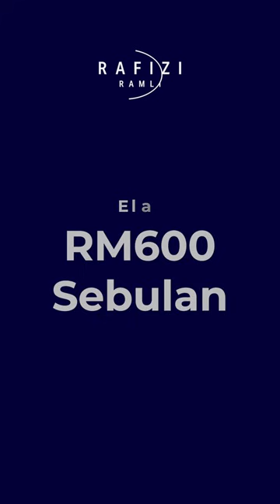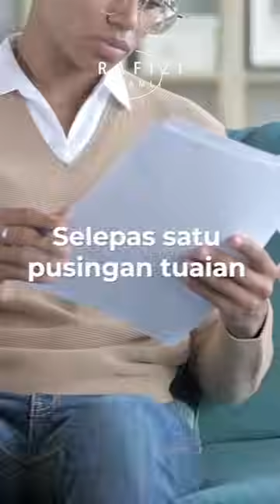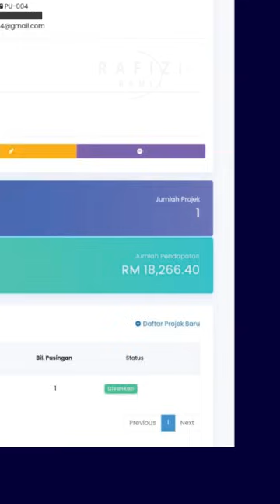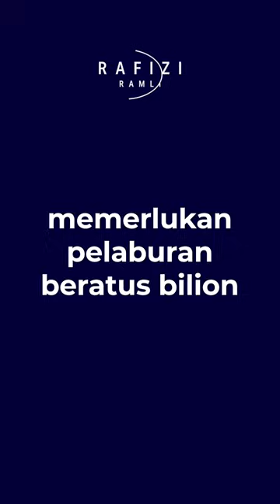Pendapatan Bertani Moden Lebih Tinggi Dari Gaji Median Nasional | IPR INTAN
Hari ini (28 Januari 2024), YAB Dato’ Seri Anwar Ibrahim telah melawat tapak IPR INTAN Tanjung Rambutan, yang kebetulannya berada di dalam Parlimen Tambun. Ini adalah kali pertama PMX melawat tapak IPR INTAN.

Sejak dilancarkan, program basmi kemiskinan melalui pendekatan IPR sering menjadi bahan sindiran segelintir masyarakat.

Ada yang berkata ia bukan baru. Ada yang perlekeh vending machine. Ada yang seolah-olah mahu melihatnya gagal.

Bagi setiap program kerajaan yang ambil pendekatan baru, memang risiko gagal atau terbengkalai itu ada. Apatah lagi yang melibatkan pembasmian kemiskinan dan aktiviti pertanian.

Saya cuba memahami kenapa beberapa projek pertanian yang melibatkan peserta berpendapatan rendah tidak berjaya seperti yang dirancang sebelum ini.

Ada beberapa punca utama.

Pertama, risiko operasi iaitu apabila tanaman diserang penyakit dan mutu tuaian tidak baik.

Kedua, risiko pasaran apabila harga tidak menentu.

Yang membawa kepada risiko ketiga, iaitu hasil yang dijana tidak dapat menampung kos buruh/masa, kos baja dan operasi.

Kesemua ini mendorong risiko terakhir, iaitu peserta cepat berputus asa. Akhirnya segala bantuan (modal, polybag untuk menanam, baja dan lain-lain) ditinggalkan selepas satu musim (atau belum pun satu musim).

Pendekatan IPR INTAN yang melihat satu tapak pertanian sebagai satu “kilang” cuba menyelesaikan semua risiko ini.

Peserta menjadi pekerja yang menguruskan plot yang telah dibangunkan dengan kaedah pertanian moden dan diberi latihan. Kalau mereka putus asa awal, akan ada peserta baru yang masuk untuk menyambung, seperti pekerja kilang baru mengganti yang telah berhenti.

Kontrak jualan telah diikat dengan pembeli pada harga tertentu, supaya peserta tidak perlu menjual sendiri hasil. Kos operasi telah dimasukkan di dalam keseluruhan perancangan kewangan, bukannya diberikan dalam bentuk modal dan baja kepada peserta.

Peserta diberi jaminan menerima sekurang-kurangnya RM2,000 sebulan setiap kali pusingan tanaman, dengan elaun RM600 sebulan dalam 2-3 bulan pertama sebelum boleh dituai.

Semua ini nampak cantik atas kertas. Buktinya hanya diketahui apabila satu pusingan tuaian berjaya.

Jadi saya pun berdebar sebelum ini, sama ada “formula” ini betul-betul boleh berjaya.

Selepas beberapa tapak IPR INTAN sudah mula dituai, saya suka berkongsi bahawa pendapatan bulanan purata yang dijana peserta jauh lebih tinggi dari sasaran minimum RM2,000 sebulan.

Saya kongsikan penyata pendapatan sampel tujuh orang peserta IPR INTAN di Putrajaya. Nama mereka telah dipadamkan.

Ini adalah pendapatan selepas tuaian pusingan pertama setakat Januari 2024 (mula tanam September 2023, mula tuai pertengahan Disember 2023):

Maknanya, julat tambahan pendapatan bulanan yang dijana bagi setiap kitaran 4 bulan ialah antara RM3,000 (paling rendah) ke RM5,800 (paling tinggi).

Kerajaan tidak memberi modal tunai atau baja/perkakas seperti sebelum ini. Kerajaan sediakan tapak pertanian moden (dari tanah kerajaan) yang telah dilengkapi sistem pengairan dan pembajaan moden. Tugas peserta ialah membentuk unit kelompok yang dibimbing oleh pasukan teknikal pertanian moden.

Gaji median pekerja formal (bergaji bulanan) negara adalah RM2,600 (yang meliputi sebahagian besar pemegang diploma dan ijazah).

Pendapatan tambahan hasil pertanian moden IPR INTAN, yang paling rendah (di tapak Putrajaya) adalah RM3,000 sebulan, iaitu lebih tinggi dari gaji median nasional.

Formula pertanian moden untuk membasmi kemiskinan telah berjaya dibuktikan di beberapa tapak di seluruh negara. Amanah saya ialah meluaskan IPR INTAN di seluruh negara dengan segera.

Sasaran kami ialah mewujudkan peluang ini kepada 20,000 peserta di seluruh negara menjelang akhir 2025.

Ini bersamaan dengan peluang pekerjaan yang diwujudkan dengan membina 200 data centres (yang memerlukan pelaburan beratus bilion kerana kilang moden tidak menggunakan ramai pekerja).

Barulah berbaloi kena kecam jika rakyat dapat melihat sendiri tapak-tapak pertanian moden ini tumbuh bagai cendawan di seluruh negara.